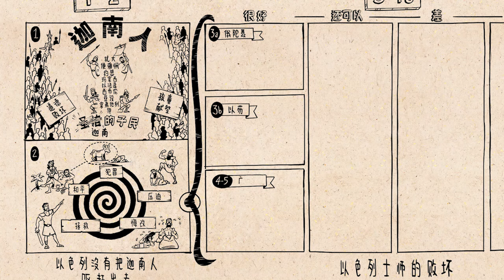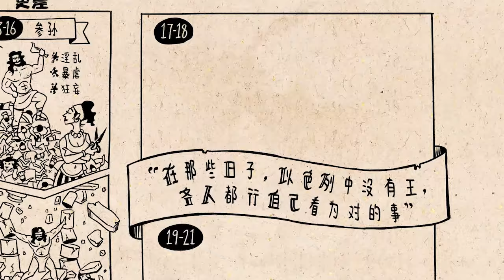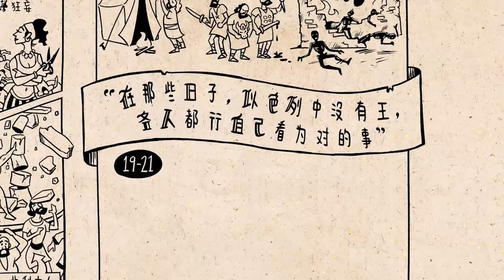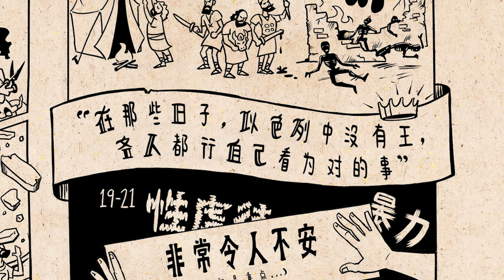《读圣经》系列：士师记 Judges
敬请观看《士师记》的概览短片，了解士师记的文学结构以及创作思路。在士师记中，以色列人屡次背离神，最终自食其果。神在他们中间兴起士师，但是他们总是重蹈覆辙，在悖逆、悔改和重建之间不断循环。

感谢各位慷慨支持！